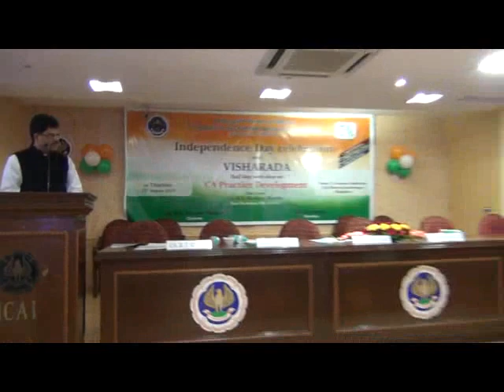VISHARADA Half day work shop on CA Practice Development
on 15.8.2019 by CA. Madhur Harlalka